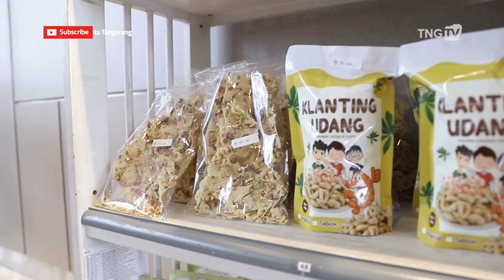Hotel The 1O1 Jakarta Airport CBC Miliki Pojok UMKM [Tangerang TV]